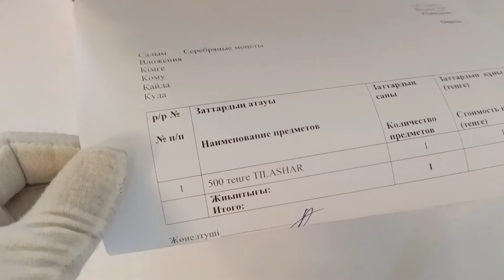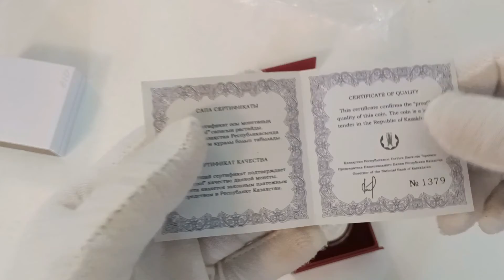Сәлемдемені ашу. Тілашар монетасы. Распаковка почты. Монета Тилашар.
Монеталар "Қазақстанның әдет-ғұрыптары, ұлттық ойындары" сериясын жалғастырады.Тілашар – әр отбасының өмірінде көрініс табатын ерекше оқиғалардың бірі. Бұрын бұл ғұрып бала алғашқы сөздерді айта бастағаннан бастап жасалған. Бүгінгі таңда бұл дәстүр білім алу жолындағы алғашқы қадамды білдіреді.

Монеты TILASHAR продолжают серию “Обряды, национальные игры Казахстана”.Прежде тілашар проводили после того, как ребёнок произносил свои первые слова. Сегодня традиция символизирует первый шаг навстречу знаниям.